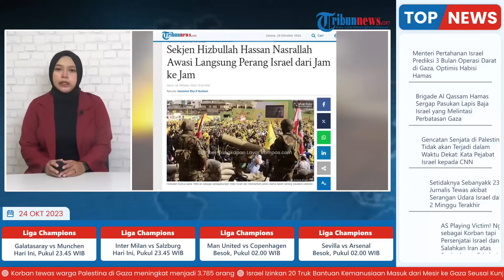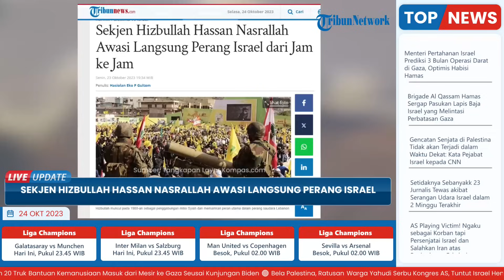Sekjen Hizbullah Hassan Nasrallah 'Diam' Buat AS & Israel bertanya-tanya Tujuan Serangan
TRIBUN-VIDEO.COM - Pemimpin Hizbullah sejauh ini belum memberikan pernyataan publik sejak dimulainya perang Hamas dan Israel di Gaza.

Pernyataan publik dari pimpinan Hizbullah itu disebut-sebut sangat dinanti, khususnya oleh Amerika Serikat dan Israel, di tengah keterlibatan kelompok paramiliter Lebanon itu dalam perang di Gaza lewat sejumlah serangan di perbatasan.

Pernyataan publik itu dibutuhkan untuk mengetahui niat dan tujuan Hizbullah sebenarnya dari serangan-serangan ke Israel yang mereka lakukan.

Meski begitu, dikabarkan kalau Sekretaris Jenderal Hizbullah, Hassan Nasrallah secara aktif langsung memantau situasi yang berkembang di selatan Lebanon.

Hassan Nasrallah juga bertanggung jawab untuk mengawasi dan mengatur serangan lintas batas terhadap Israel.

Pernyataan itu dilontarkan oleh anggota parlemen Lebanon Hassan Fadlallah.

Dari laporan Al Mayadeen, Nasarullah mengikuti perkembangan pertempuran dari jam ke jam. Ia juga mengawasi dan mengelola situasi melalui komunikasi langsung dengan komandan lapangan perlawanan.

Perlawanan siap menghadapi segala kemungkinan dan skenario apa pun.

Fadlallah menambahkan kalau keputusan Nasrallah untuk tidak tampil di media adalah pilihan strategis berdasarkan kebijaksanaan dan keberanian.

Diamnya Nasrallah di media sejak dimulainya perang Gaza-Israel membuat para perencana dan pengambil keputusan di Tel Aviv dan Washington kesulitan untuk mengartikan niat Hizbullah.

Diketahui, lusinan tentara Israel tewas dalam bentrokan lintas batas dengan Hizbullah dan pasukan perlawanan Palestina yang ditempatkan di Lebanon selatan.

Setidaknya 28 anggota perlawanan Lebanon juga tewas.

Namun, meskipun ada provokasi Israel di perbatasan dan bombardemen yang terus dilakukan ke warga Palestina yang sedang berlangsung di Gaza, pertempuran Israel dengan Hizbullah belum meningkat.

Menurut perkiraan Israel, kelompok perlawanan memiliki setidaknya 150.000 roket dan rudal yang diarahkan ke wilayah pendudukan Palestina.

Dari laporan Haaretz News pada Senin (23/10/2023), Kementerian Pertahanan Israel memperkirakan Hizbullah mungkin menembakkan beberapa ribu roket pada beberapa hari pertama perang lalu 1.500 roket sehari pada hari-hari berikutnya.

Selama perang Lebanon Kedua pada 2006, Hizbullah menembakkan sekitar 200 roket sehari.

Kelompok milisi dari Lebanon ini sebelumnya mengatakan pasukan daratnya berjumlah sekitar 100.000 personel.

Ia menambahkan, prioritas utama Hizbullah yakni melindungi tanah air rakyat Lebanon. (*)

Artikel ini telah tayang di Tribunnews.com dengan judul Sekjen Hizbullah Hassan Nasrallah Awasi Langsung Perang Israel dari Jam ke Jam,
Penulis: Hasiolan Eko P Gultom
Host: Firda Ananda
VP: Salim Maula